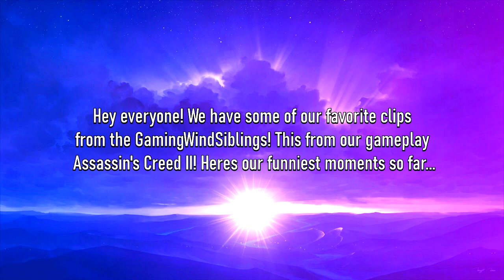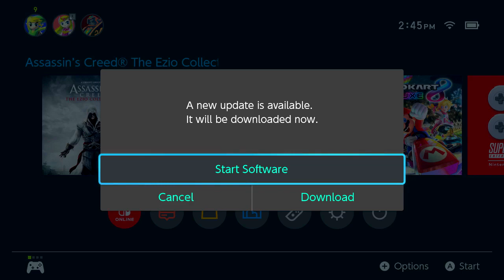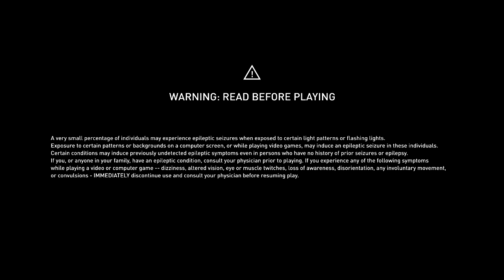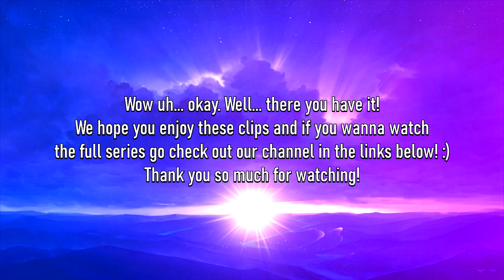Assassin's Creed II Best Moments (GamingWindSiblings)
This is from our other channel we started called GamingWindSiblings and boy was it a wild ride...